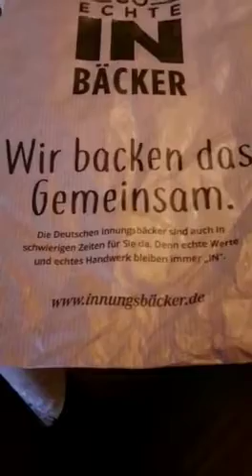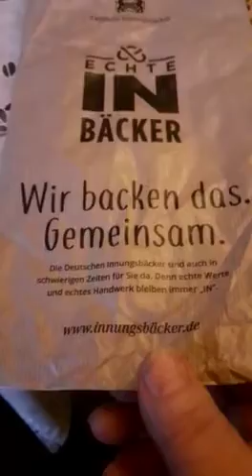Werbung für'n Corona Maskenball überall....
Auch Brötchen - Tüten bleiben von der Corona Werbung nicht verschont.